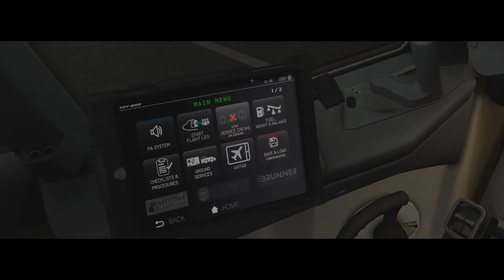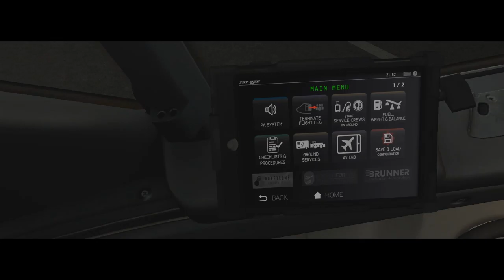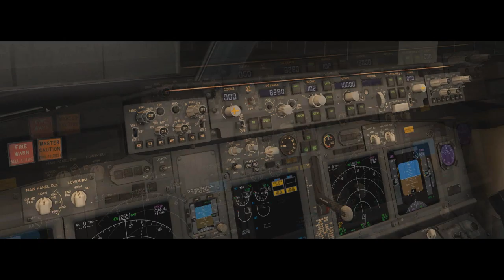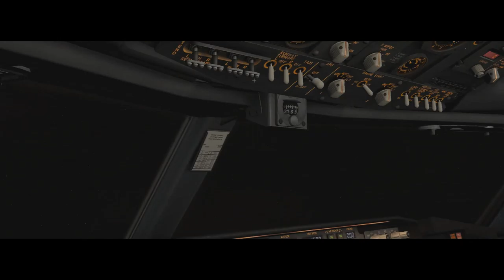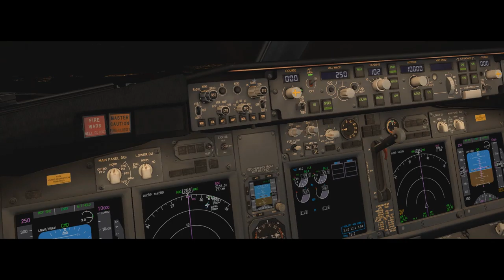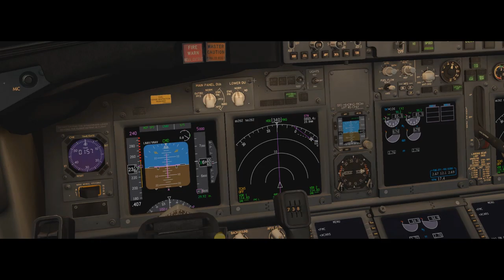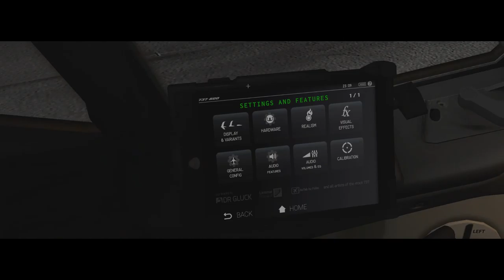X-Plane 11 #146 Boeing 737-800 Fly Virtual Rio De Janeiro (SBGL) São Paulo (SBGR)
▬▬▬▬▬▬▬▬▬ஜ۩۞۩ஜ▬▬▬▬▬▬▬▬▬▬
Mais Informações Logo a Baixo
▬▬▬▬▬▬▬▬▬ஜ۩۞۩ஜ▬▬▬▬▬▬▬▬▬▬